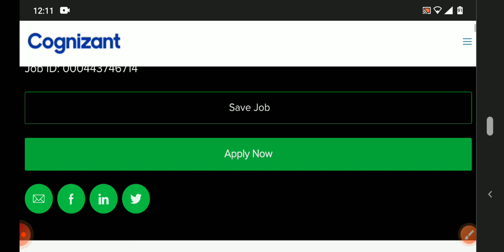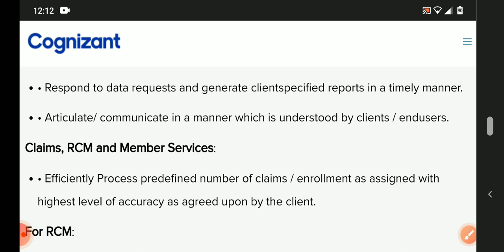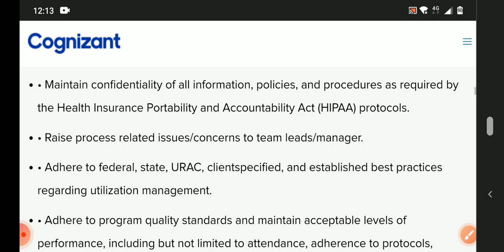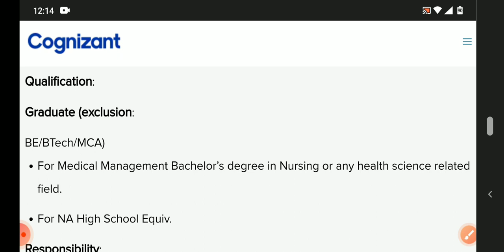latest jobs in cognizant recruitment 2021/freshers/any graduate can apply/MNC jobs/private jobs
MNC jobs
Hyderabad jobs
banglore jobs
Degree jobs
pg jobs
freshers jobs
bank jobs
pool drive
job
campus drive
Delhi jobs
Pune. jobs
voice jobs
executive jobs

backend jobs